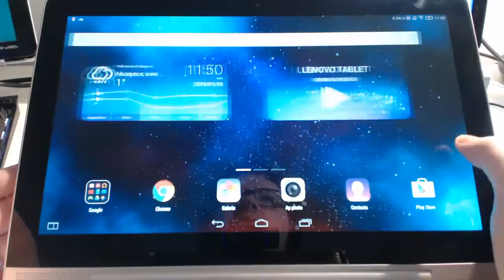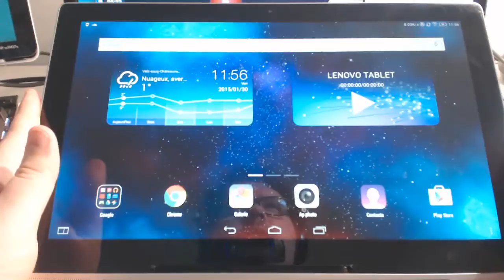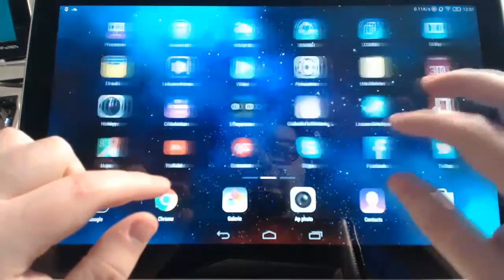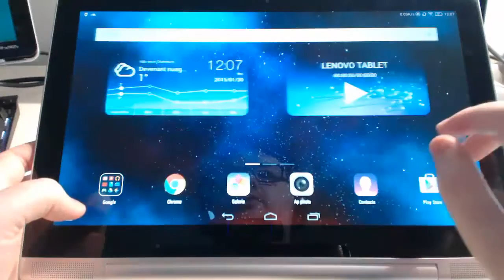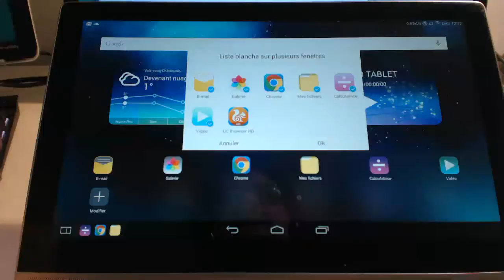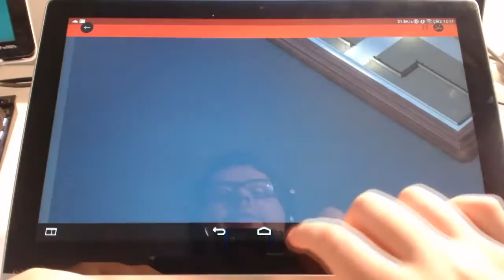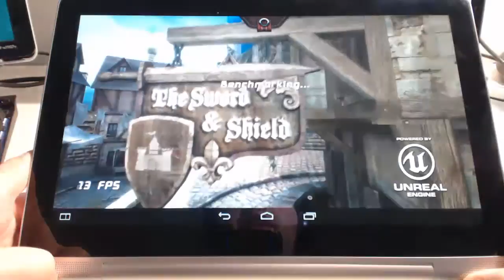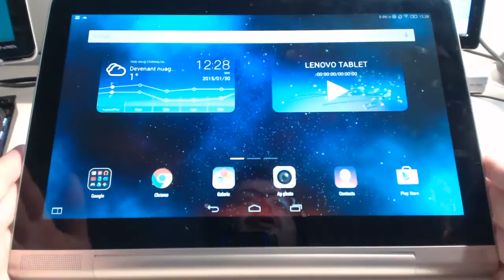Lenovo Yoga 2 Pro - 2/2 | Un produit de niche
Hello!
Après avoir utilisé cette fameuse tablete pendant quelque jours, je vous donne mes impressions et vous explique pourquoi c'est un produit de niche, qui conviendra uniquement à certaines personnes.